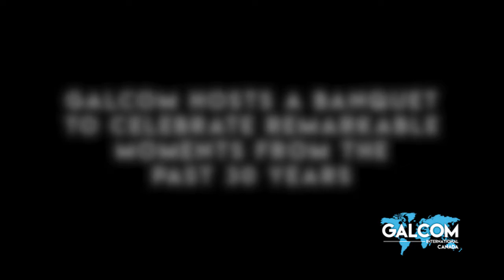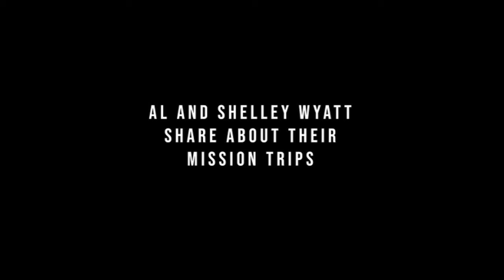Galcom 30 Years Banquet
Because Galcom turned 30 this year, we celebrated at our annual banquet! We had several panels of people who have been with Galcom for a long time, some from the very beginning.